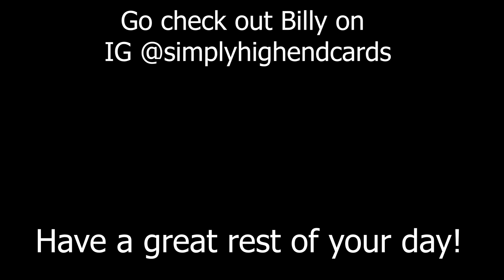I PLAYED AGAINST MY FRIEND BILLY! MLB THE SHOW 20 PLAY VS FRIENDS #3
BILLY’S IG: @simplyhighendcards